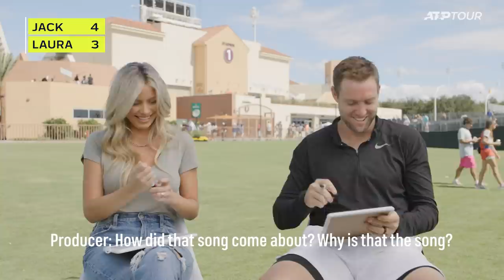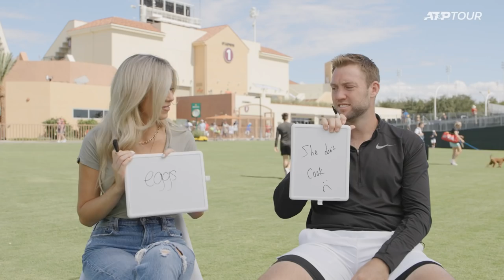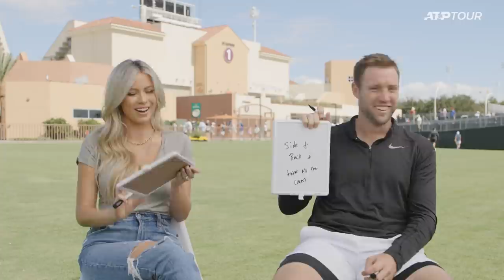Courtship 💕 - Jack & Laura Sock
Who’s the best cook? The best dancer? Who drives better? What’s their favourite tournament to play? First ATP match win?

This is Courtship 💕

We ask your favourite player and their other half all the questions you are dying to know.
Watch the first episode featuring ATP player Jack Sock and his wife Laura Sock 💍 💕